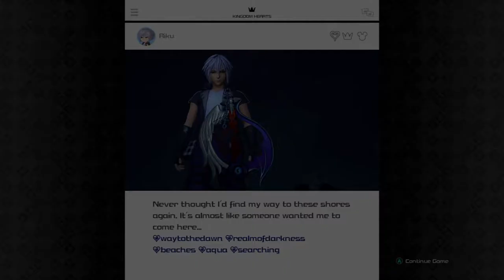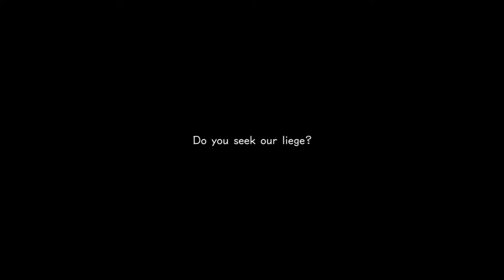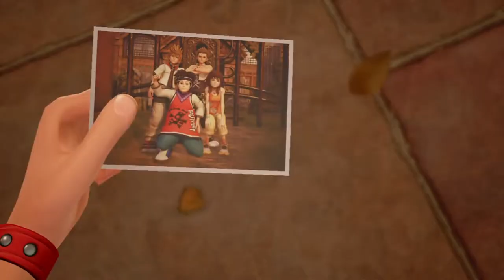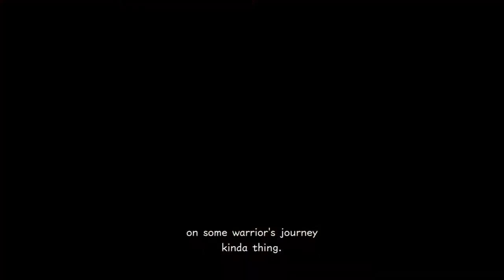Playing Kingdom Hearts 3 (XBOXONE) - Part 2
- ENJOY (: !!!

This collection is on:
XBOXONE